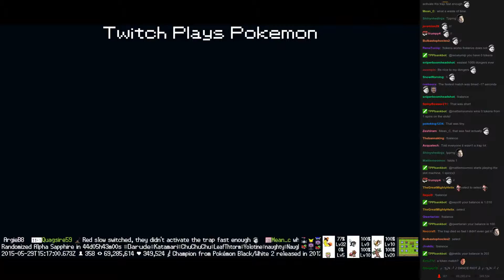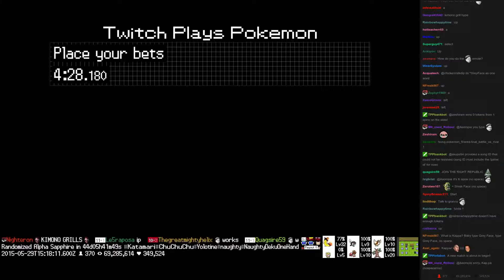Twitch Plays Pokémon Battle Revolution - Match #13828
Match #13828 [Blue: Charizard, Mewtwo, Mew] vs [Red: Pinsir, Tangela, Caterpie]